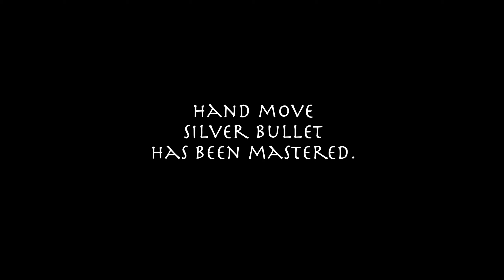Cobra Kai - 5x8 "Taikai" REACTION + REVIEW!!!